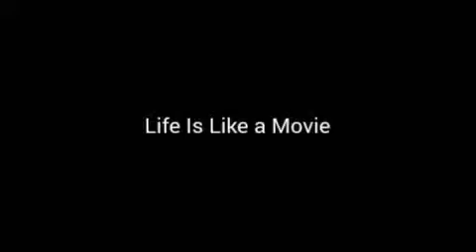PVP SKILLS ARE OFF!! | Minecraft PE : Bounty Hunters